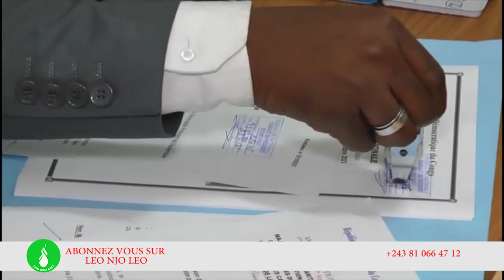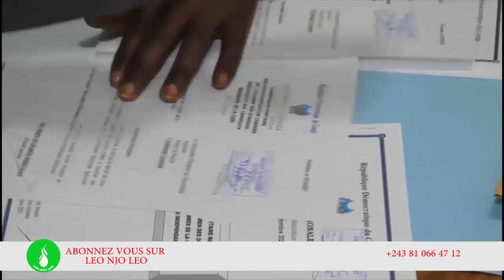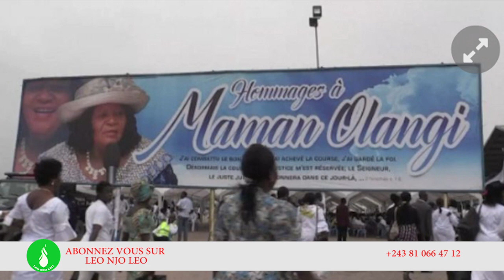MOISE KATUMBI MENACE DE QUITTER L'UNION SACRÉE EN CAS DE FORCING SUR LES CANDIDATS À LA CENI